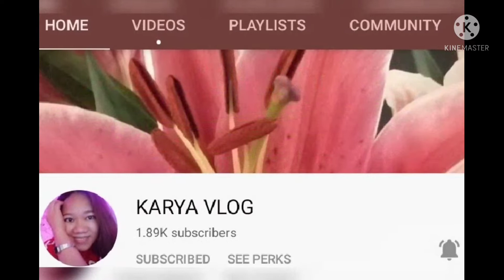SINGAPORE SENGKANG LRT#EAST LOOP VIA COMPASSVALE VIEW-2#LEFT VIEW#SINGAPORE#PROUD ILONGGA OFW